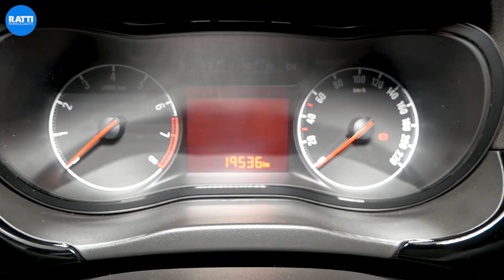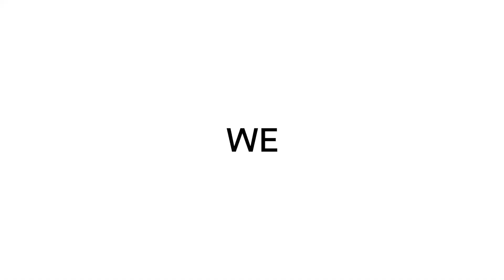OPEL CORSA 1.4 75CV BENZINA 120YRS ANNIVERSARY GRIGIO AZIENDALE (2019) | INTERNI ED ESTERNI CON LARA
Cerchi un'auto per NEOPATENTATI? Non accontentarti di una qualunque: scegli OPEL CORSA 😎 nello speciale restyling 120YRS ANNIVERSARY! 🥰
✅ aziendale Opel Italia - 19500km - 2019
✅ motore 1.4 75cv, ideale per Neopatentati!
✅ Satin Steel Gray con cerchi il lega black🖤
✅ Bagagliaio da 285/1090 litri
✅ Connessione Bluetooth con comandi al volante
✅ Modalità City

list=PLShRWbWeFcqHYaSda2DtLNM5jU_3QYVL7